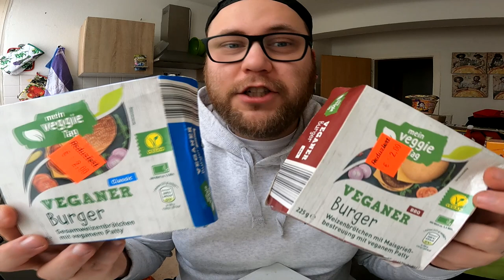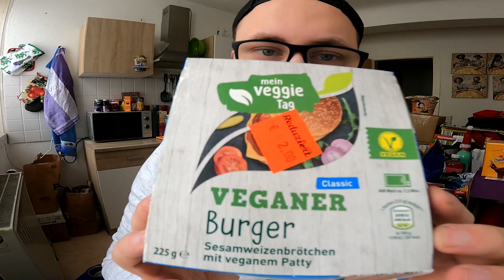Ramses Kitchen | VEGANE BURGER Classic vs BBQ // Mein Veggie Tag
GUMMA !!!

Mein Trainer Code : 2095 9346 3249